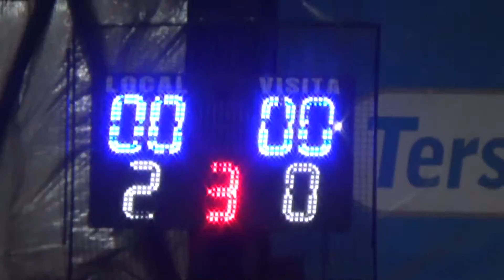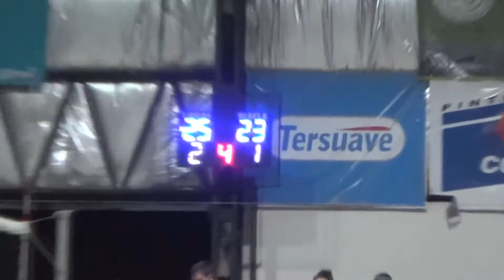ACEBAL - VOLEY - SUPERCLASICO SE DEFINE CON TERCER PARTIDO